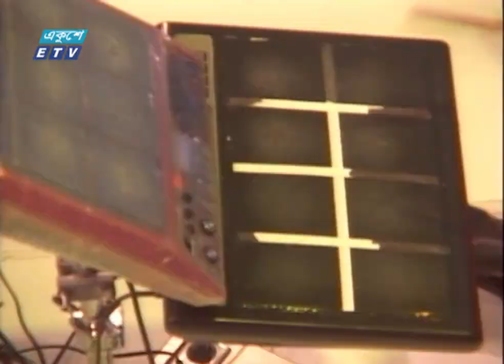Je Prem | Tumi Amar Prener Cheye Priyo | যে প্রেম স্বর্গ থেকে এসে | Protik Hasan | ETV Music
গানের শিরোনাম/ ‍Song Title: Tumi Amar Prener Cheye Priyo | যে প্রেম স্বর্গ থেকে এসে
শিল্পী/Singer: প্রতীক হাসান | Protik Hasan
সুরকার/Composer: আহমেদ ইমতিয়াজ বুলবুল | Ahmed Imtiaz Bulbul
গীতিকার/Lyricist: আহমেদ ইমতিয়াজ বুলবুল | Ahmed Imtiaz Bulbul

গানের কথা/Song Lyrics:
যে প্রেম স্বর্গ থেকে এসে
জীবনে অমর হয়ে রয়
সেই প্রেম আমাকে দিও
জেনে নিও
তুমি আমার
তুমি আমার প্রাণের চেয়ে প্রিয়
তুমি আর আমি আর কেউ নাই
এমন একটা যদি পৃথিবী হয়
মিলনের সুখে ভরে যায় বুক
যেখানে আছে শুধু সুখ আর সুখ
সেই সুখ আমাকে দিও
জেনে নিও
তুমি আমার
tomi amar prener ceye prio
tomi r ami r kew noi

২০০০ সালের ১৪ই এপ্রিল এটি সম্প্রচার কার্যক্রম শুরু করে। টিভি চ্যানেলটির খবরে নতুনত্ব ও অভিনবত্ব থাকার কারণে দর্শকদের কাছে বিপুল জনপ্রিয়তা লাভ করে। দেশ বিদেশের সর্বশেষ খবর, নাটক, সিনেমা, ডকুমেন্টারিসহ নানা খবর ও বিনোদনমূলক অনুষ্ঠান প্রচারিত হয় একুশে টেলিভিশনে।